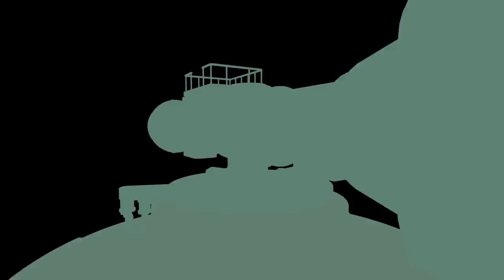BO4 Zombies, but with bots?